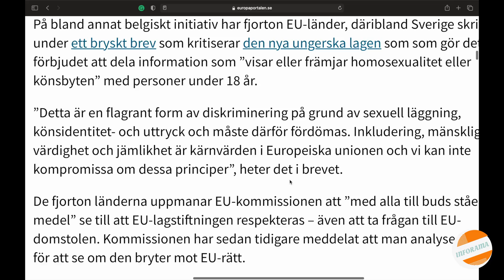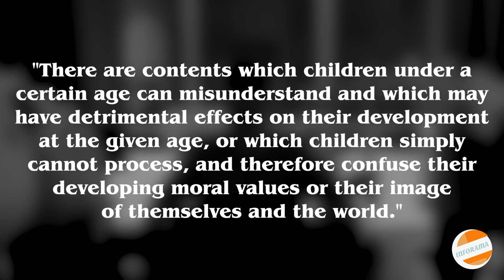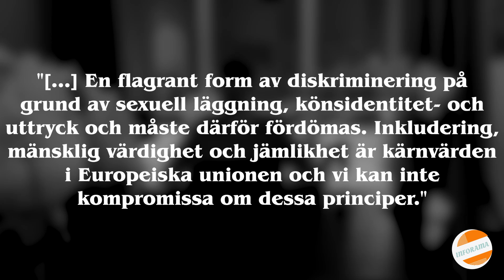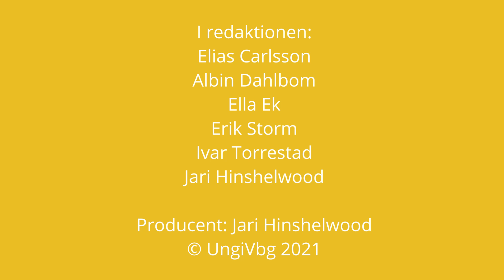INFORAMA - Program 6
Kultur- och Fritidsförvaltningen i Vänersborg har gett fem ungdomar möjlighet att feriearbeta med media under fyra veckor sommaren 2021. Sommarjobbet resulterar i en serie underhållande informationsprogram med koppling till regionen. Inforama produceras helt på distans.